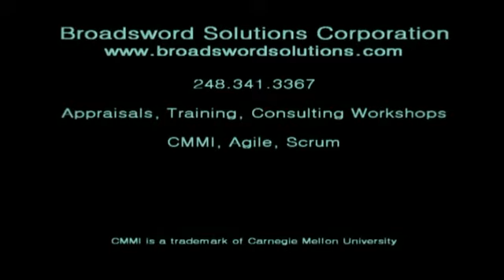CMMI-TV - CMMI Myths about Xtra-Small Companies: Episode One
A lot of people think of the CMMI as something that only large companies can afford.  Nothing could be further from the truth.  In this episode of CMMI-TV, Jeff discussed how CMMI can work for even the smallest of companies that need to achieve a CMMI Rating.

OVERVIEW
CMMIxs (CMMI for extra small companies) is a low-risk, low-cost way for extra small companies to achieve the CMMI rating they need to compete for federal business.

THE CHALLENGE
A CMMI rating is an important part of your business development activities and companies large and small are being required by the federal government to achieve such a level.

THE MISCONCEPTION
Small companies often struggle with the CMMI because they believe it requires a large amount of consulting assistance in order to be successful.

OUR RESPONSE
To help small companies be successful, Broadsword has developed an offering we call CMMIxs (CMMI for extra small companies).  CMMIxs is a service offering designed specifically for companies with fewer than 20 people that need to achieve a level of the CMMI.  Using virtual tools, prepackaged events, just-enough-and-not-too-much consulting, and assistance on demand, we provide remote services to minimize travel costs and help them reach their goal of achieving CMMI Level 2 or CMMI Level 3.

As an extra small company, you can have access to all of the services you need to compete for federal business and be successful.

Jeff Dalton is a Certified SCAMPI CMMI Lead Appraiser, CMMI Instructor, Scrum Master, Software Process Improvement Consultant, and author that is a recognized expert in using the Capability Maturity Model Integration and Agile methods to help improve the performance of software development organizations.

Follow Jeff on Twitter @CMMIAppraiser